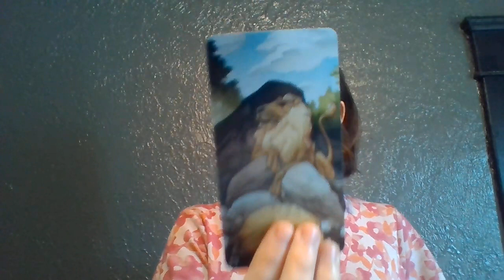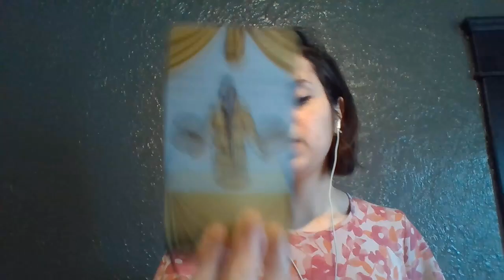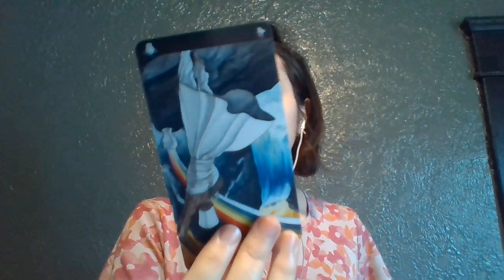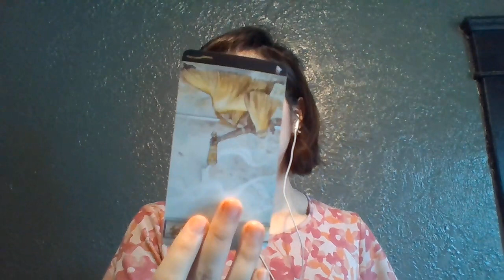Leo THEY WANT YOU BUT... Love reading March 2021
leo love reading march 2021